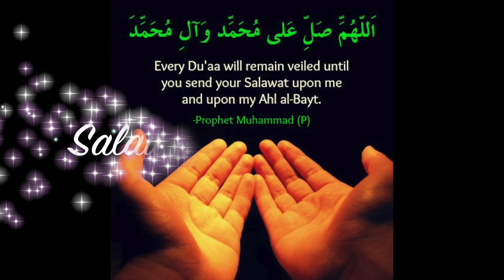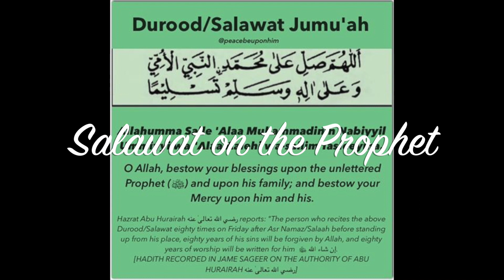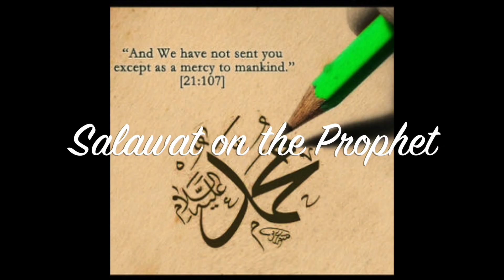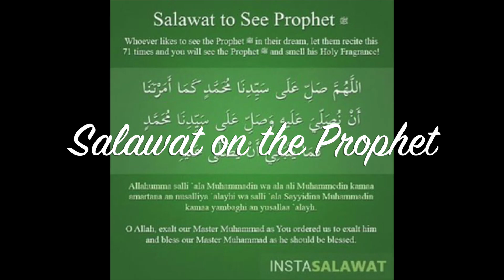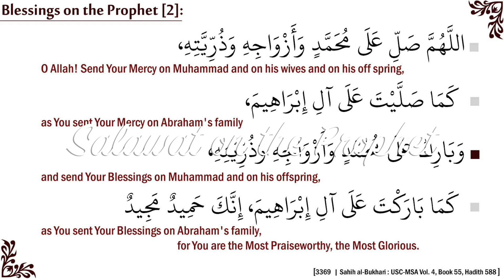Salawat on Prophet (Sallallahu Alayhi Wasallam)